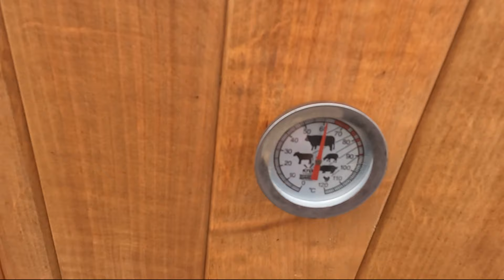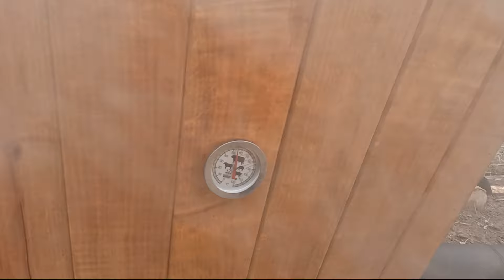Wędzenie boczku i schabu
Dziś uwędziłem, a następnie sparzyłem boczek i schab. Miałem sporo obaw że nie wyjdzie, gdyż temperatura w wędzarni była przez większość czasu za niska, ale dobrze sparzyłem i wyszło wyśmienicie, nie spodziewałem się że jest aż tak duża różnica w smaku pomiędzy kupioną wędliną, a uwędzoną samemu.